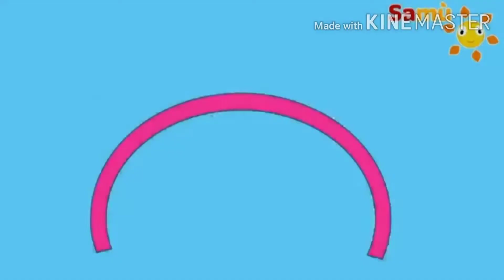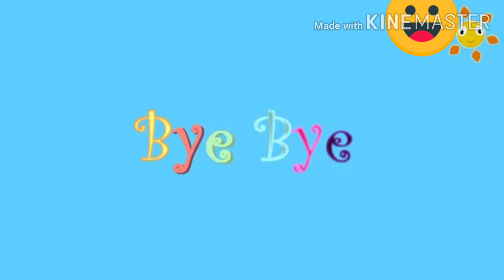ANUPAMA KUMARI / CLASS- II / DRAWING